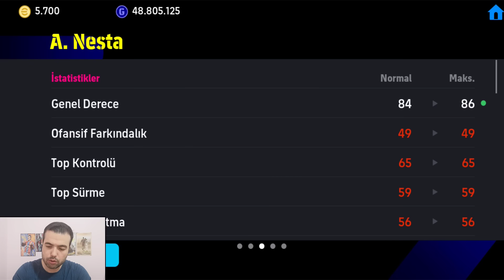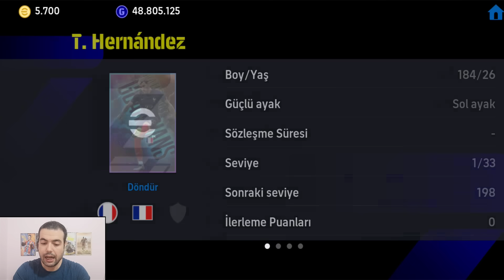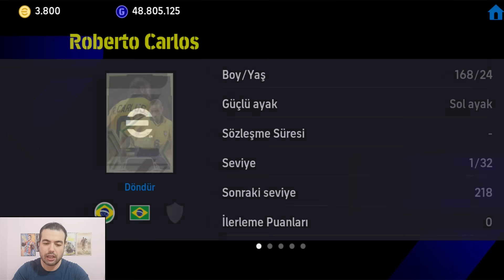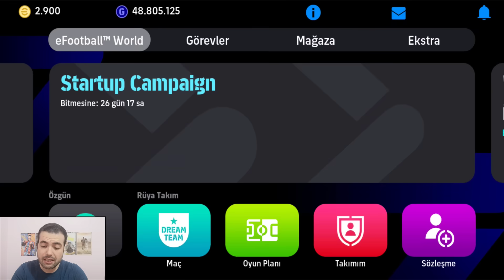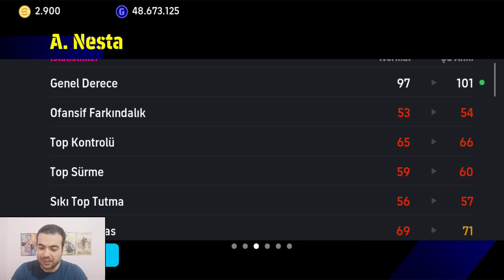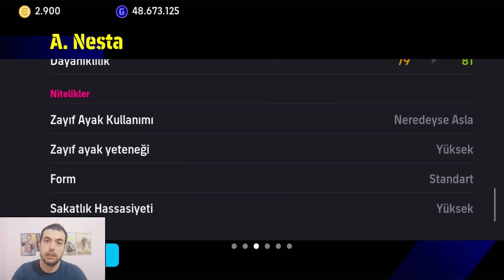İLK EPİC OYUNCUMUZ KİM OLACAK ⚽ İLK EPİC TOP AÇILIMI EFOOTBALL 2024 MOBILE